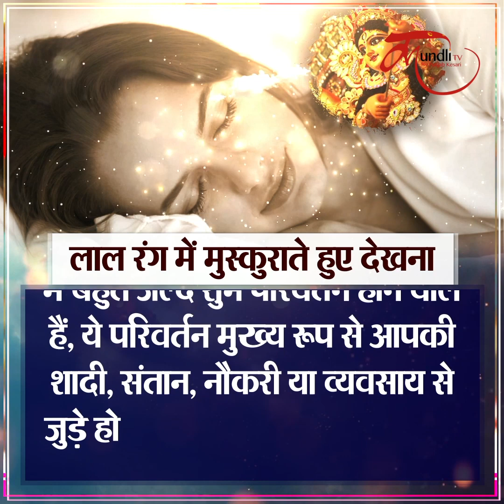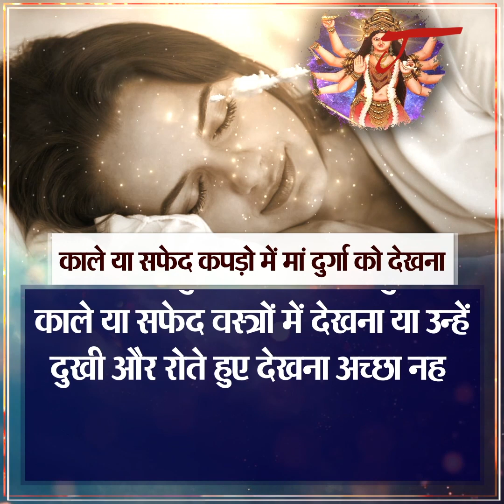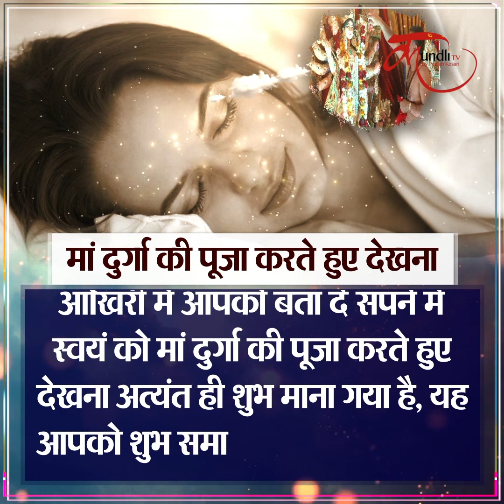नवरात्रि के दिनों में सपने में दिख जाएं मां दुर्गा का ये स्वरुप तो हो जाएं सावधान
Navratri, Navratri 2022, Chaitra Navratri, Chaitra Navratri 2022, sapne mein maa durga ka aana, chaitra navratri 2022 mein kab hai, chaitra navratri 2022 date

नमस्कार दोस्तों, सोते समय सपने देखना आम बात है... लेकिन स्वप्न शास्त्र के अनुसार ये सपने व्यक्ति को भविष्य में होने वाले शुभ व अशुभ संकेत देता है... जी हां दोस्तों... अब जैसे कि देशभर में नवरात्रि के पावन पर्व की धूम चल रही है... 02 अप्रैल यानि कि आज से चैत्र नवरात्रि शुरू हो गए हैं.. भक्त देवी दुर्गा को प्रसन्न करने के लिए उनके नौ रूपों की पूजा करते हैं... ऐसे में इन पावन दिनों में मां का सपनों में आना एक खास महत्व रखता है... जी हां दोस्तों, अगर नवरात्रि के दौरान सपने में किसी देवी के दर्शन हो तो यह बेहद शुभ होता है... लेकिन इस दौरान मां दुर्गा की मुद्रा कैसी है, इस पर पूरा परिणाम निर्भर करता है...  नवरात्रि के दौरान सपने में देवियों के अलग-अलग स्वरूपों के दर्शन होने का क्या मतलब होता है...